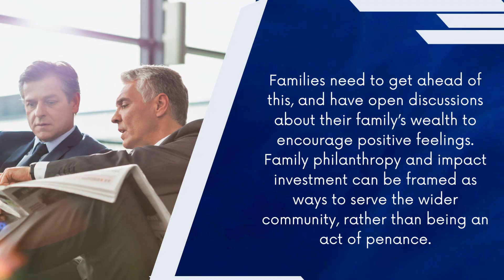Successful Family Owned Business Survival Mentoring | London | Familosophy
Wealthy people are a soft target at the best of times. The media revels in sensational stories about wealthy families, especially when things go wrong. And if that wasn’t enough, neo-socialists in the US preach redistribution and question whether the world should have billionaires.

The emerging “wealth minimisation” movement encourages inheritors to redistribute “excess wealth” for the betterment of society. In some cases, this is about making up for the “harm” done by the wealth creation in the first place, which plays to feelings of guilt. There is some overlap with those who advocate destruction of statues that are no longer politically correct.

What does all this mean to someone born into a wealthy family? Forming a positive identity about their wealth can be a huge challenge. The “acquirer’s and inheritors dilemmas” can lead to feelings of shame.

Families need to get ahead of this, and have open discussions about their family’s wealth to encourage positive feelings. Family philanthropy and impact investment can be framed as ways to serve the wider community, rather than being an act of penance.

Consider This: At what age did you start talking to your children about the family wealth? Do they have the tools to be comfortable with their wealth in dealings with friends, colleagues and advisors? Are they able to discuss concerns within the family?

Are you looking for advice on how to make your family business in London operate better? David Werdiger is the number one choice when it comes to London family owned business protocol help. Mr. Werdiger is helping hundreds of family owned businesses pass the torch using his famous London Familosophy techniques
His market in London is two-fold:
Scenario #1: The older generation wants to work with the younger generation, bring them into the company, teach them how to run things, and then retire from the office, but not the income.
Scenario #2: The younger generation wanting to jump into the family business, but to be able to contribute and be heard, and not having to “wait their turn” before they can begin to help run the business.
Looking for great advice for your family-owned and family-run business? Find out how David Werdiger’s Familosophy Newsletter can help answer your questions and guide you through turbulent times.